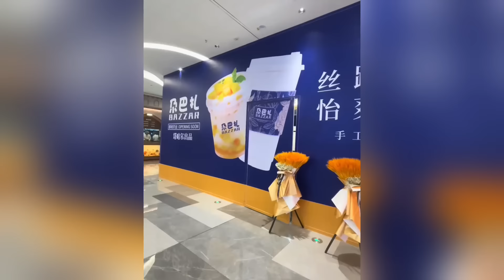砸爛飯碗！西雙版納暑假也沒人來旅遊！酒店空蕩蕩價格大幅跳水！京滬虛假繁榮寫字樓無人上班！電影院暑期檔都不開！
近年來，旅遊業一度蓬勃發展的西雙版納，如今正面臨著前所未有的寒冬。這個暑假，原本應該人聲鼎沸的旅遊勝地，卻罕見地寂靜無聲，酒店業者們的“飯碗”面臨著被砸碎的危險。

西雙版納的寂靜

西雙版納，這個以美麗的自然風光和獨特的少數民族文化著稱的地方，如今卻因遊客稀少而變得冷清。酒店的入住率一落千丈，價格大幅跳水，然而即便如此，依舊鮮有人問津。曾經的熱鬧景象彷彿成了遙遠的記憶。

京滬的虛假繁榮

不僅是西雙版納，連一線城市北京和上海也難逃經濟低迷的影響。寫字樓內空蕩蕩，許多公司選擇讓員工居家辦公，整個城市的經濟活動彷彿按下了暫停鍵。儘管大廈林立，表面上繁榮依舊，實則虛假繁榮的背後是無數企業的艱難掙扎。

電影院的蕭條

暑期檔向來是電影院的黃金期，但今年卻異常冷清。新片上映寥寥無幾，影院門可羅雀。觀眾的流失讓電影業雪上加霜，許多影院不得不縮短營業時間，甚至乾脆關閉。

結語

這些現象反映出當前經濟環境的嚴峻挑戰，各行各業都在尋找突破口。我們期待未來的轉機，希望繁榮的景象能早日回歸。